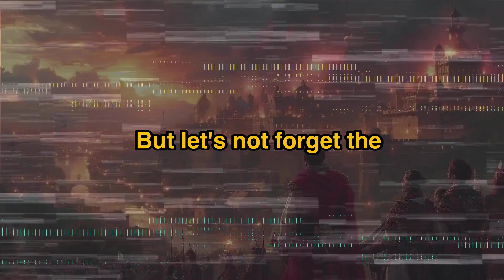🎖️ Remembering the Valor of Marshal Suchet!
As the tales of Marshal Ney captivate history buffs, it's crucial to shine the spotlight on another of Napoleon's exceptional Marshals – Suchet. His military prowess and commendable leadership are worth exploring as we delve into the storied past of the Napoleonic Wars. 📚🇫🇷 Dive into the legacy of Suchet, remembering the contributions that shaped history!